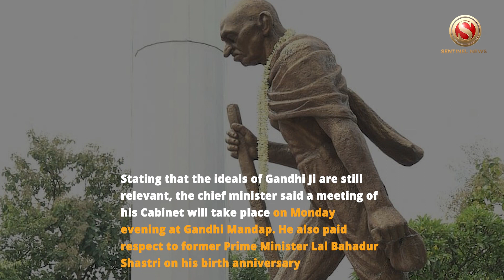Assam CM pay tribute to Mahatma Gandhi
Assam Chief Minister Himanta Biswa Sarma on Monday paid tribute to Mahatma Gandhi on the occasion of his birth anniversary

Paying his respect, Sarma  said the Father of the Nation was a worshiper of humanity

"Let us today resolve once again to follow the path of non-violence, truth and love shown by him," he said in a post on X

Sarma visited the Gandhi Mandap atop Sarania hill near Ulubari and paid his tribute in front of the statue of Mahatma Gandhi

"We bow to Pujya Bapu on this Gandhi Jayanti. His timeless teachings will inspire us towards a Viksit Bharat," he added

Stating that the ideals of Gandhi Ji are still relevant, the chief minister said a meeting of his Cabinet will take place on Monday evening at Gandhi Mandap. He also paid respect to former Prime Minister Lal Bahadur Shastri on his birth anniversary